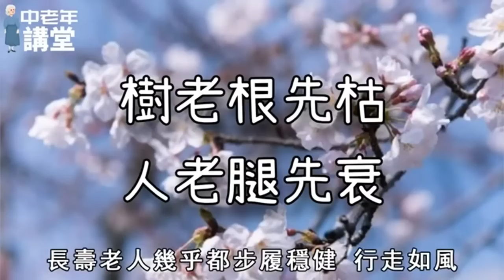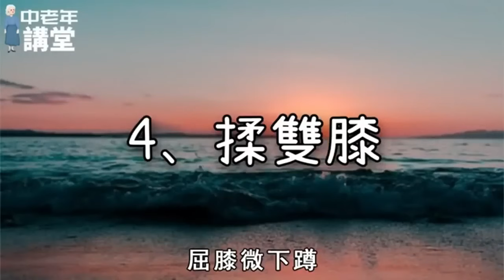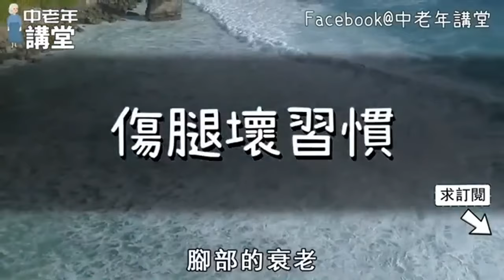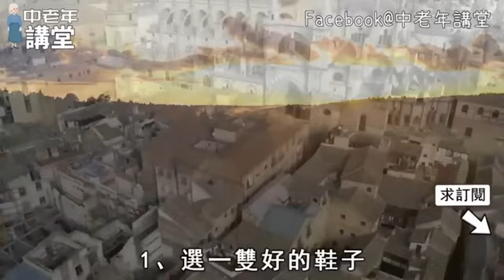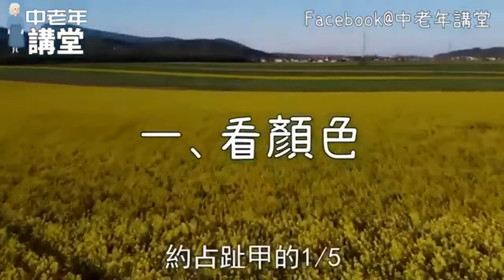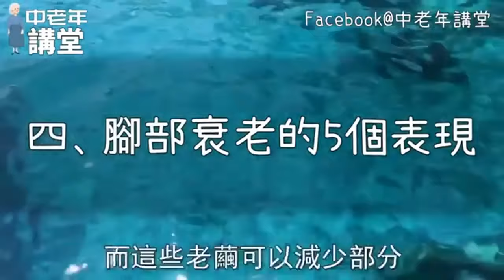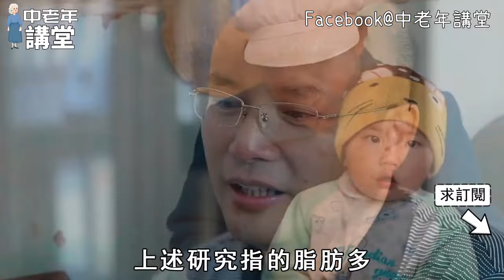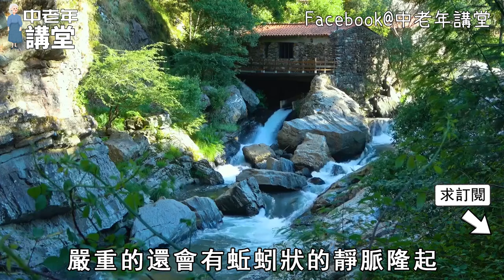87歲雙腿比21歲小夥還靈活，每天睡前堅持1個動作，打通雙腿經絡，到100歲走路跑步都輕鬆！【中老年講堂】